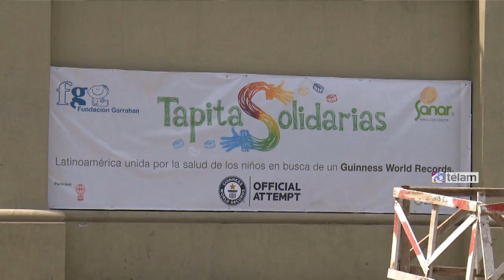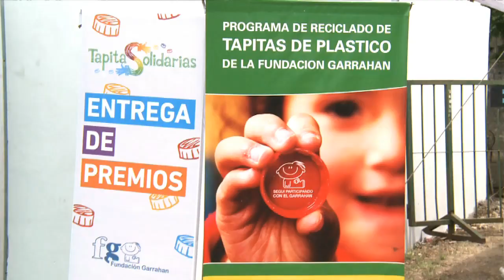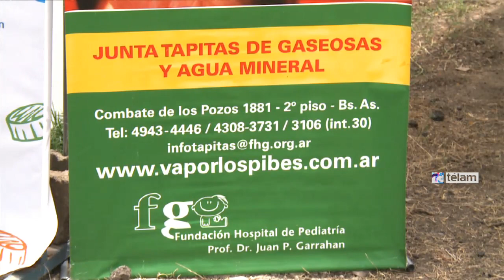Ya es récord mundial la juntada de tapitas a beneficio del hospital Garrahan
Miles de personas que se acercaron a donar tapitas plásticas de gaseosas a la jornada solidaria organizada por el hospital Garrahan, colaboraron para establecer un nuevo record mundial de recolección, ya que hasta el momento se reunieron 179 toneladas, rompiendo el récord de 156 toneladas del año pasado.

La jornada solidaria es organizada por la Fundación Garrahan, de Argentina, y la Fundación Sanar, de Colombia, y se realiza simultáneamente en cinco ciudades de ambos países, bajo el lema "Latinoamérica unida por la salud de los niños".

En Argentina pueden acercarse tapitas de gaseosa, aguas y jugos hasta las 18 de hoy en las ciudades de Buenos Aires (avenida Amancio Alcorta 2690); Cipolletti, Río Negro (General Pacheco y Bernardino Rivadavia); Formosa (Plaza San Martín, Fontana y 25 de Mayo); Paso de los Libres, Corrientes (Plaza Independencia, Joaquín Madariaga al 700), y Ushuaia, Tierra del Fuego (complejo polideportivo de Malvinas Argentinas y 12 de Octubre).

Con el dinero que se junte tras su venta se construirá un nuevo Centro de Atención Integral del Paciente Oncológico del Hospital Garrahan.

Patricia Gavilán, coordinadora del programa de reciclado del Hospital Garrahan, contó a Télam que "hoy la fiesta arrancó temprano, porque para las 13 ya habíamos roto el récord del año pasado. En 2013 entre todas las ciudades intervinientes se recolectaron 156 toneladas de tapitas, y hoy a media jornada ya tenemos 179".

"La idea es que la gente se acerque y pase un hermoso día solidario en familia. Acá montamos los 'tapijuegos' para los chicos, en uno se les pone un arnés y se los sumerge en una bolsa gigante de tapitas para que busquen alguna con premio, o sino pueden jugar en un enorme pelotero que en lugar de pelotitas tiene las tapitas", añadió.

"Hasta las 18 vamos a estar acá en Amancio Alcorta al 2600 esperando a todos los que quiera sumar sus tapitas, queremos ir por el récord más alto que podamos y queremos que disfruten de todos los espectáculos musicales que van a venir a dar su apoyo", concluyó.

Patricia Sosa cantará en el cierre y habrá espectáculos como "100 por ciento Lucha y Primates", clases de acrobacia, juegos recreativos con premios para chicos y sorteos, informaron los organizadores y agregaron que por la tarde se sumarán a la conducción de Luis Fuxan, Guillermo "el Pelado" López y Sofía "Jujuy" Jiménez, que jugarán al "Lo sabe, no lo sabe".

En Colombia la colecta se realizará en las ciudades de Bogotá, Bucaramanga y Pereira.

La Fundación Garrahan consiguió el primer récord mundial de tapitas en 2011, al recolectar 91 toneladas, y el año pasado Sanar alcanzó las 156 toneladas, cifra que debe superarse ese día para lograr una nueva marca, que será supervisada en cada país por un juez de Guinness World Records.

Para más información los interesados pueden ingresar en el sitio o visitar el Facebook del evento,